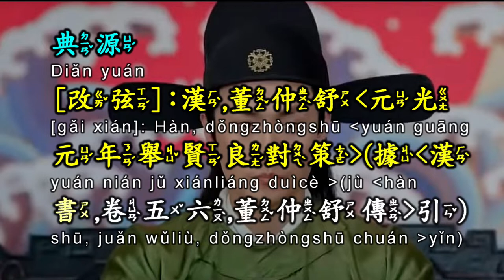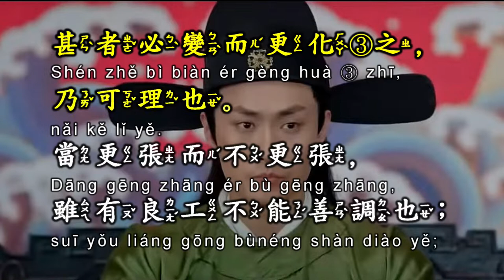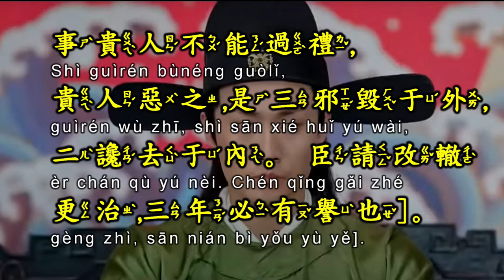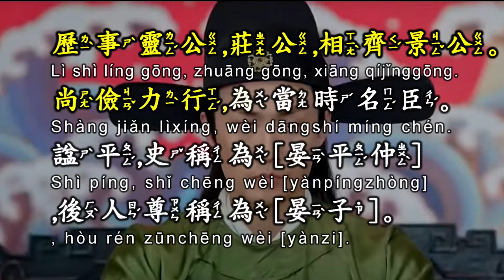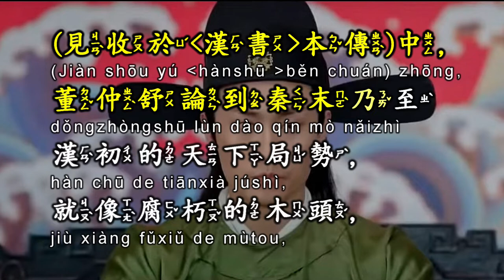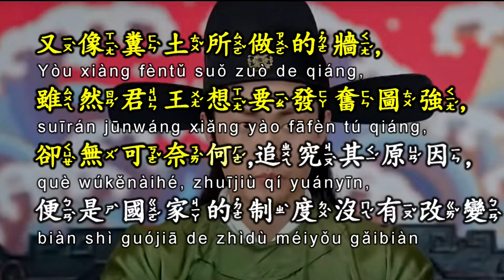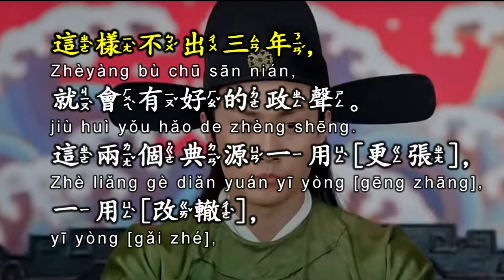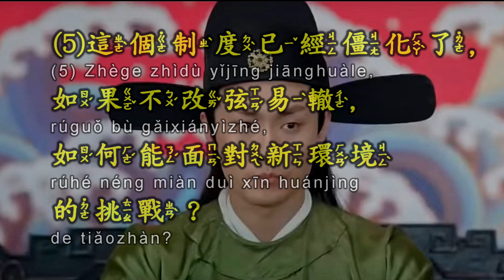《改弦易轍》優兔笑談 每日成語典故解說。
改弦易轍是由西漢名儒董仲舒及齊景公時，地方官吏晏子兩則故事組合而成。

💎改弦易轍 章節
00:00 視頻說明
00:12 釋義
00:35 典源
02:37 注解
03:36 典故說明
06:20 用法說明